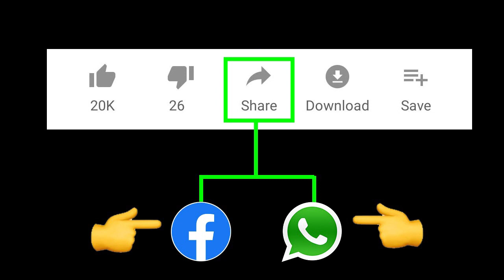10 తారీఖు గనక జగన్ విచారణకి రాకపోతే ఏం జరుగుతుందో చెప్పిన జడ్జి ? | YS Jagan Latest News | Taja30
10 తారీఖు గనక జగన్ విచారణకి రాకపోతే ఏం జరుగుతుందో చెప్పిన జడ్జి ? | YS Jagan Latest News | Taja30